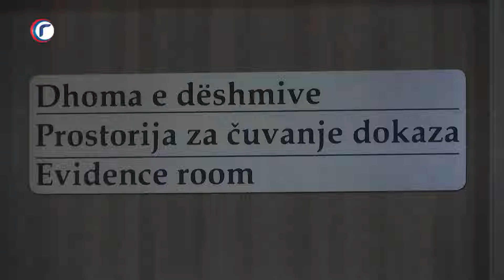POSTUPAK PROTIV DJOKOVICA 01 11 2024